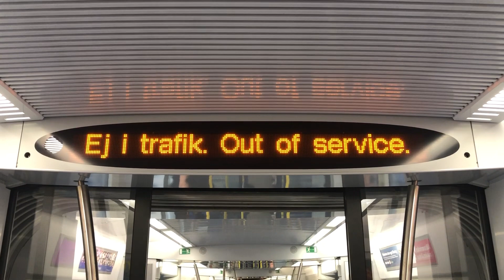Felskyltning ombord på en X60 Pendeltåg.